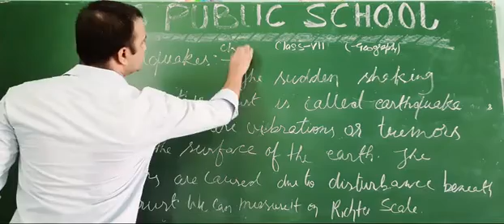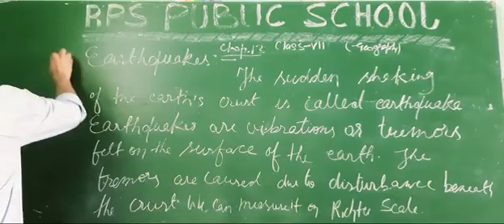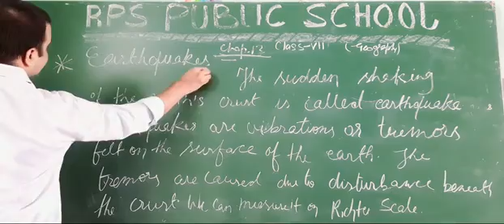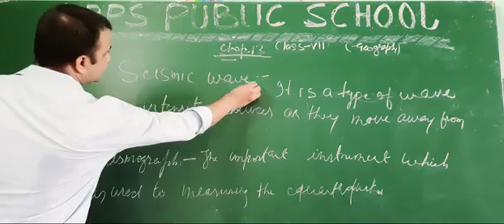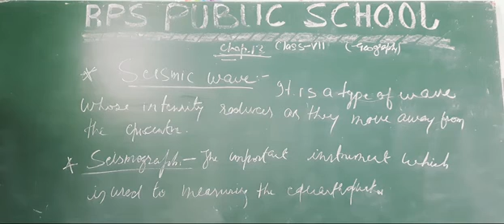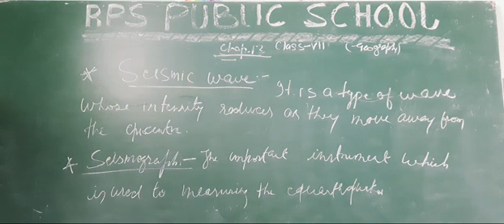CLASS - 07 - S.ST ( GEOGRAPHY ) - EARTHQUAKES